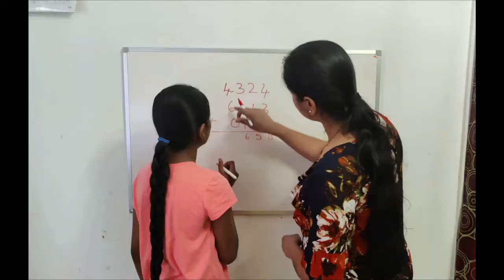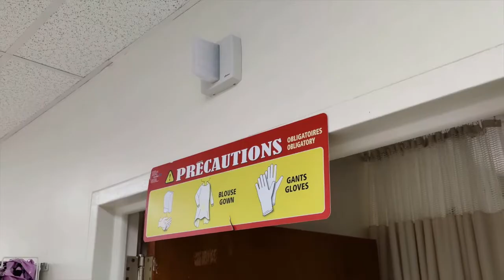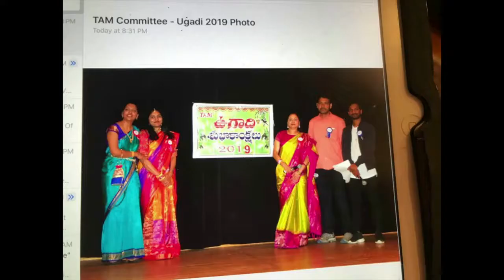Maguva Maguva Video - Featuring Montreal Telugu Ladies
Participants
Sangeetha , Priya ,  Mamatha ,   Priyanka  ,  Shruthi. ,
Jaya ,  Alekhya , Prasanthi ,   Anu. & Lakshmi  .

Concept & Coordination - By Lakshmi Tata
Videos -  By Dinesh , Venu S , Ganesh  , Naveen Kr ,
                Venu . K ,  Nandita , Rajeev , Kumar , Sridhar & Vis

Final editing - By Arun Guggilam